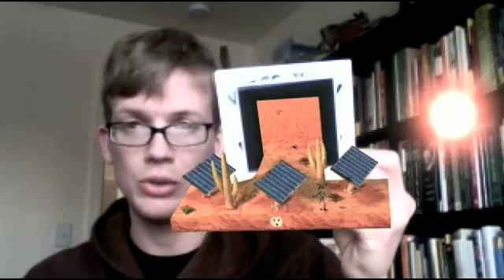There's a Solar Farm in My HANDS!!!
In which Hank gets rather absurdly excited about this cool little application that GE put together using some open source tools.